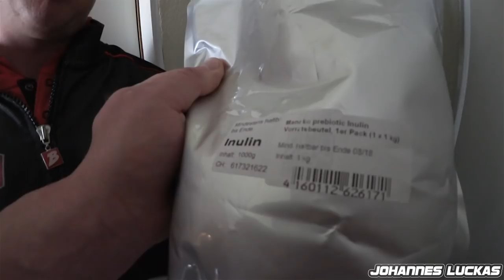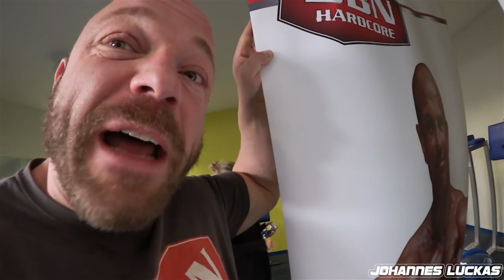Bodybuilder Manuel Bauer SPECIAL! VLOG #62 inkl. Gewinnspiel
Wir treffen Bodybuilder Manuel Bauer und seine Frau in seinem Gym und besuchen Ihn zu Hause. Nehmt am Gewinnspiel teil und gewinnt alle Sorten Wheyprotein. Viel Spass beim VLOG Special.